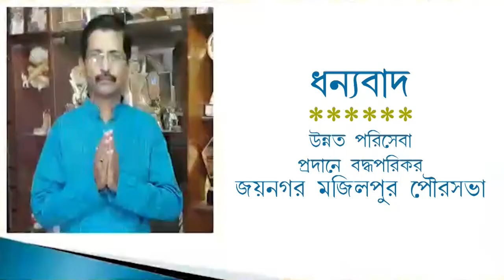বেলা বাড়লে আকাশ পরিষ্কার, উইকেন্ডে জাঁকিয়ে ঠান্ডা